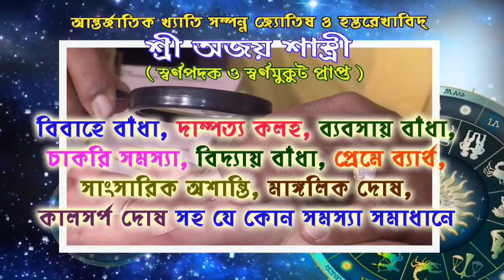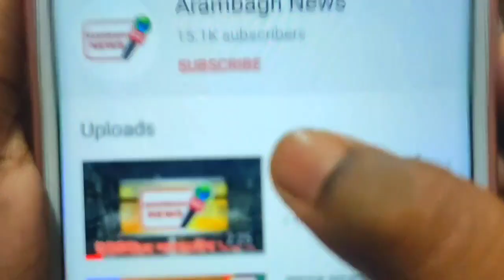কামারপুকুর রামকৃষ্ণ মঠের লক্ষ্মীজলায় শুরু হল মহারাজদের ধান রোপনের কাজ।